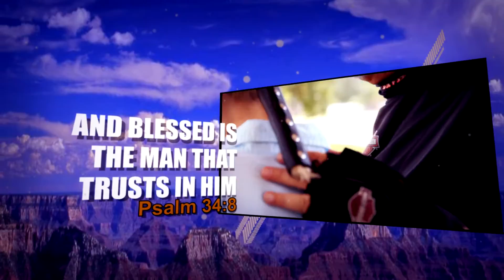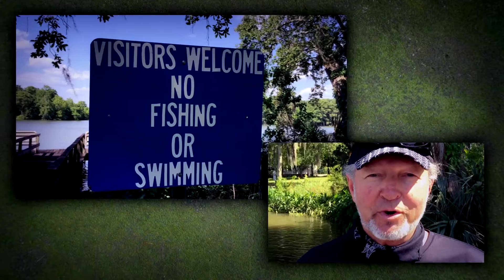Complete Victory | Church On The Run With Mylon & Christi Le Fevre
"Jesus said "It is finished." John 19:30